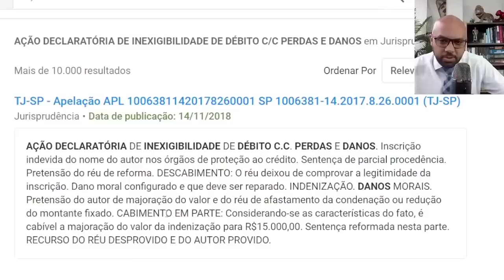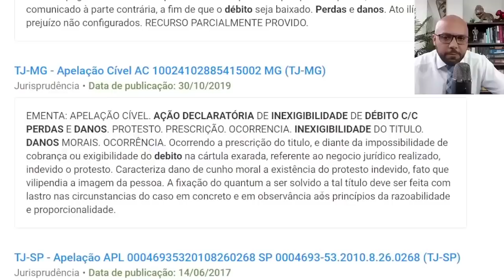COMO LIMPAR MEU NOME NEGATIVADO NO SPC E SERASA SEM PAGAR A DÍVIDA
Dívidas: Serasa reativa 'Feirão Limpa Nome' com descontos de até 99%
Feiras ajudam a renegociar dívidas e limpar nome de inadimplentes
Como limpar seu nome no Serasa, SPC e SCPC em
As dívidas se tornaram um problema e você quer saber como limpar seu nome? Neste texto você aprende como sair das listas do Serasa, SPC e ...
Algumas dicas de como limpar nome sujo no mercado e reorganizar as finanças pessoais - para não ficar inadimplente.
Feirão Limpa Nome termina hoje
Como limpar o nome no SPC e Serasa de graça?
Como fazer acordo para limpar nome?
Quando acontece o Feirao Limpa Nome 2022?
Qual a empresa para limpar o nome?
Onde está tendo Feirão Limpa Nome?
Quando é o Feirao Limpa Nome 2022?
Quando tem Feirao Limpa Nome 2022?
Quando será o próximo Feirao Limpa Nome 2022?
empresas especializadas em limpar nome
como limpar o nome de graça
serasa
limpar nome barato
serasa limpa nome whatsapp
serasa limpa nome 100 reais
feirão limpa nome 2021
serasa score
O que acontece se eu não pagar a dívida do cartão de crédito?
O que é cobrança judicial de cartão de crédito?
Como quitar uma dívida de cartão de crédito?
É possível pagar todas as parcelas do cartão de crédito?
Tem como quitar o parcelamento do cartão de crédito?
Quando vc parcela a fatura do cartão de crédito o limite volta?
É possível quitar parcelas do cartão de crédito Bradesco?
Como cancelar parcelamento automático de fatura BB?
O que é pagamento parcelado automático Banco do Brasil?
Quando parcela a fatura do cartão de crédito pode continuar usando BB?
O que é melhor pagar o mínimo do cartão ou parcelar?
Como funciona o limite do cartão de crédito em compras parceladas?
Quantas vezes posso parcelar a fatura do cartão de crédito?
Como parcelar uma compra em 24x?
É bom parcelar a fatura do cartão de crédito?
O que é melhor parcelar fatura ou pegar empréstimo?
É melhor parcelar a fatura ou pagar o mínimo Nubank?
Quando vale a pena parcelar?
É mais vantajoso pagar à vista ou a prazo?
Por que não parcelar?
Dívida com cartão de crédito caduca? - Serasa
Se você deixar uma dívida no cartão de crédito prescrever, seu nome sairá da Serasa, mas a dívida não deixa de existir no mundo. Depois de 5 anos, se você for ...
Dívida de cartão de crédito: o que pode acontecer se eu não
"Estou com dívida no cartão de crédito e não tenho como "Estou com dívida no cartão de crédito e não tenho como pagar. O que fazer?" Veja quais são as melhores alternativas para livrar-se das dívidas ...
Dívida de cartão de crédito: como sair dela e não entrar mais?
Calcule o valor total da dívida do cartão · Negocie a dívida do cartão de crédito · Contrate um empréstimo para pagar o cartão · Reduza os gastos com cartão · Não ...
Renegociação de Dívidas
Canais de Renegociação. Dívida com o Banco? Não mais. Veja os canais disponíveis para renegociar dívidas da conta-corrente ou do cartão de crédito.
Aprenda a pagar a dívida do CARTÃO DE CRÉDITO!
Quais as consequências de uma DÍVIDA do CARTÃO de ...
Não pague a sua fatura do cartão de crédito!
Dinheiro à vista
Renegociação de dívidas com pagamento em dia
No Banco do Brasil você pode organizar sua vida financeira sem sair de casa, de forma rápida e fácil. Reorganize dívidas do cartão de crédito, cheque especial e ...
7 passos para quitar a dívida do cartão de crédito - Blog
Ficou com dívida de cartão de crédito e não sabe por onde começar a pagar? Confira estas dicas para sair do vermelho!
Negociar dívidas do cartão de crédito: 5 dicas para te ajudar
Sair das Dívidas
Entenda por onde começar e qual é o melhor caminho para negociar dívidas do cartão de crédito e lidar com parcelas em atraso que fugiram do controle.
dívida cartão de crédito pode ser cobrada judicialmente
dívida cartão de crédito o que pode acontecer
dívida impagável cartão de crédito
dívida de cartão de crédito penhora bens
o banco pode tomar meus bens se eu não pagar o cartão de crédito
dívida de cartão de crédito caduca
não pagar cartão de crédito e crime
fiz acordo no cartão posso voltar a usar